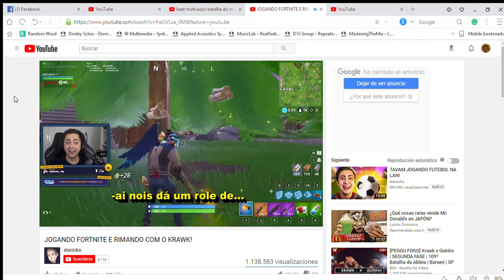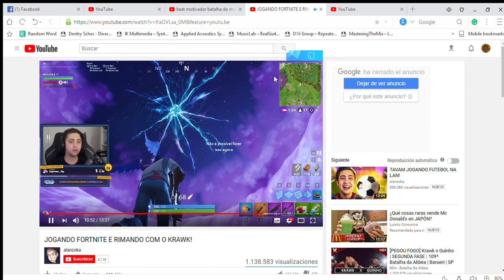Ras-Hop Beats sonando no canal Alanzoka ´´Beat Motivador´´ Krawk improvisando HB20 MONSTRO 2017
Cada vez llegando más lejos!